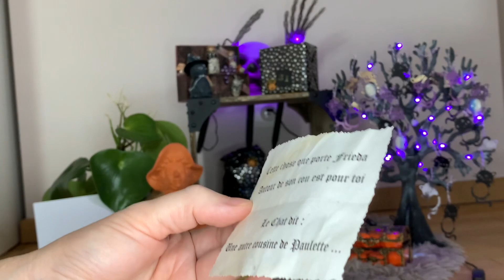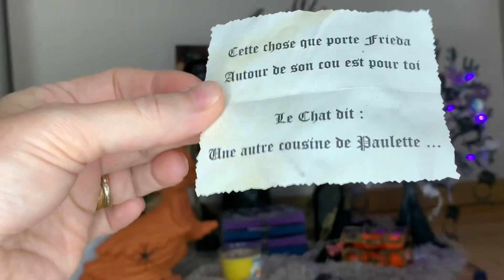Chat’lloween le retour 🐈‍⬛ jour 29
Coucou !!!
Bizouilles

Chaîne de Carole « Carole Fait Son Scrap à Thème »